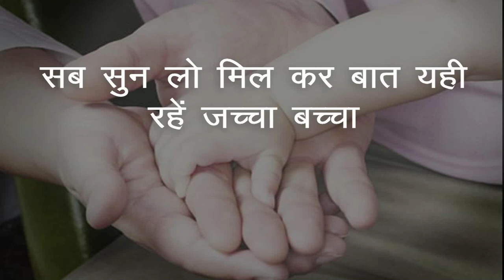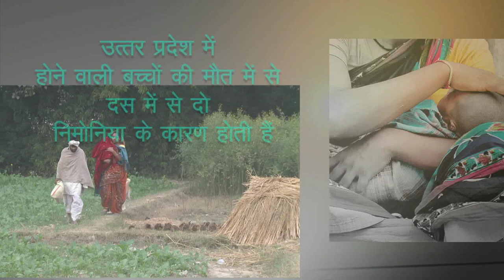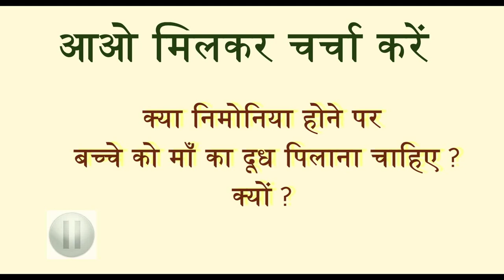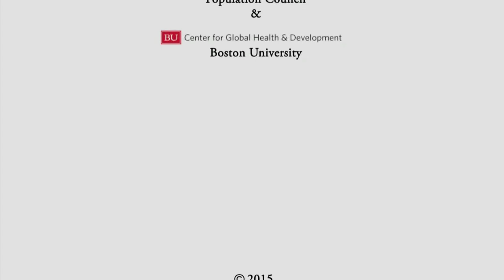Pneumonia MPEG 4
Production Team:
Script & Direction - Ajai Chawla; Editing: Surabhi Chawla; Camera: Bhagwan Singh; Animation: Shubhangi Raheja; Assistant Directors: Abhishek Sharma and Srishti Kumar; Production Control: Vinay Kumar Singh; Casting Director: Dharmendra Bharti; Make-up: Rambahal; Artists: Dharmendra Bharti, Roopam Tiwari,  Priyanshi Dubey, Vinay Kumar Singh, Abhishek Sharma, Dr. Deshraj Music: Gagandeep Sharma; VO and song: Mimansa Sharma